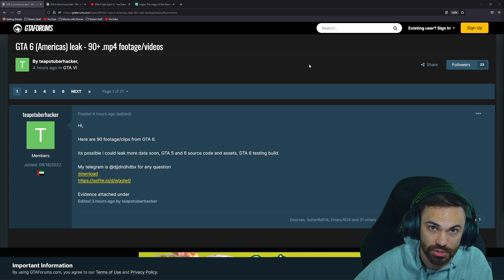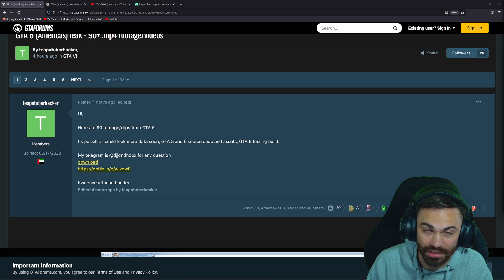GTA6 LEAKED!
A hacker named teapotuberhacker leaked 90 videos of Grand Theft Auto 6 gameplay and assets.

asliceofkiwi